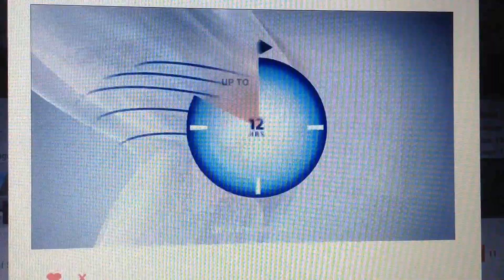Voltaren 2018 Ad